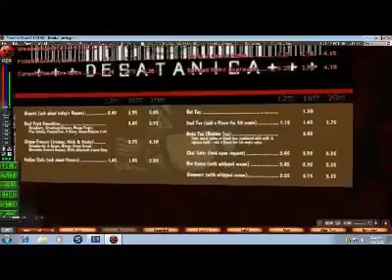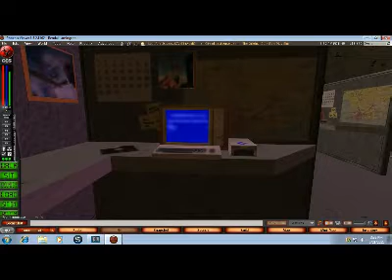City of Lost Angels, Who is who in LA - 2 / 2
From the subway entrance I take you around the City showing you the buildings and where to find the various factions. -- Recorded live on Justin.tv